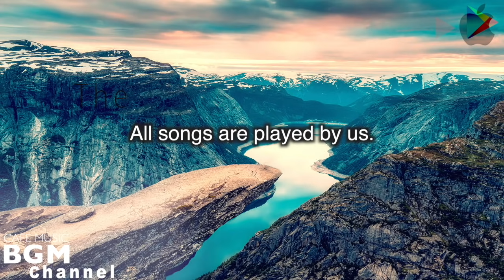【The Legend of Zelda Jazz】Cafe Music Cover - Smooth Jazz & Bossa Nova Music for Work & Study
0:00   Zelda1 地上 / On the ground
3:43   Zelda2 Ending
7:08   Zelda2 ゼルダ姫救助 / Princess Zelda rescue
10:02 Zelda3 Title Theme
17:11 Zelda2 ハイラル城 / Hyrule Castle
20:10 Zelda4 Title Demo
23:18 Zelda2 セレクト面 / Select scene
26:00 Zelda4 グルグルの歌 / Song of Guruguru
29:01 Zelda4 Milk Bar
31:49 Zelda5 Game demo
34:56 Zelda2 裏の地上 / Back of the ground
38:09 Zelda2 Ending2

🎶 The band is produced by Cafe Music BGM channel